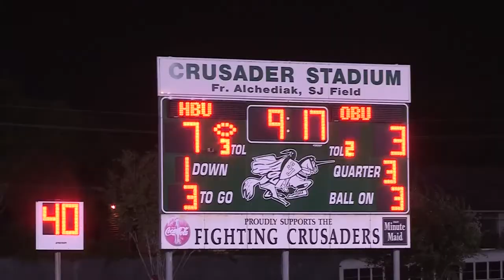HBU vs OBU: First Home Game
F1rst Husky Howl, F1rst Home Tailgate, F1rst Home Game.